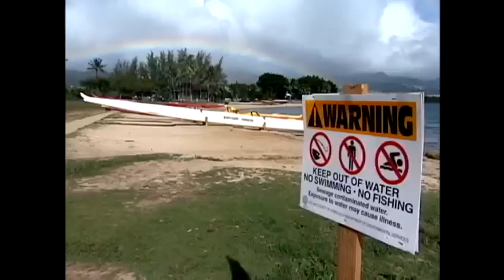Keehi lagoon sewage cancels Na Opio Championships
Warnings signs make it clear. Stay out of the water here at Keehi Lagoon. The canoe clubs are not taking any chances. For news you need to know,